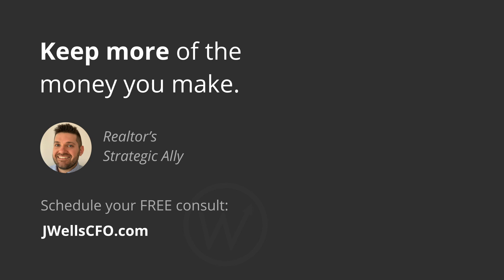Avoid IRS Headaches With Your Compensation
I see a lot of S corporation owners take cash draws out of the business & treat that as if it's their reasonable compensation. "Reasonable compensation" refers to paying yourself as an employee of the business.

Cash draws or distributions from the business are not compensation to the employee part of you. It's rewarding the owner part of you for running a profitable business, but that's not the same thing as reasonably compensating you as an employee of the business.

What happens if an S corporation owner does not reasonably compensate herself? If the IRS thinks your compensation—the wages your company paid to you—is too low, the IRS can reclassify some or all of the distributions you took from your business as self-employment income & require you to pay self-employment tax on that amount.

That will also be subject to late fees, penalties, & interest. It can become much more than just the 15% self-employment tax. We really want to avoid this.

Running payroll may seem like a hassle, but it's not nearly as bad as the IRS reclassifying all those distributions as self-employment income. The entire purpose of the S corporation is to avoid self-employment tax.

Don't set yourself up for an IRS examination that ends with you owing a lot of overdue self-employment tax. Be a responsible S corporation owner: run payroll to yourself & avoid getting in trouble with the IRS.

Check out the JWellsCFO S Corporations guide